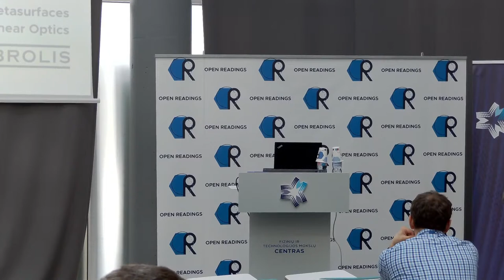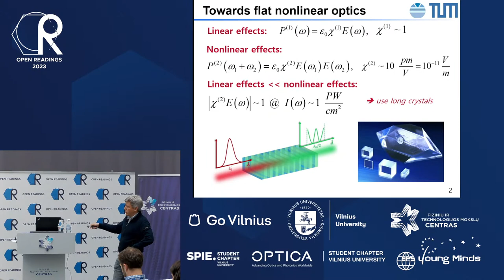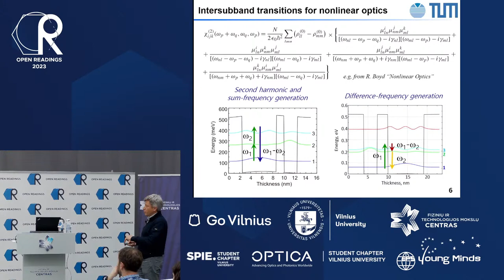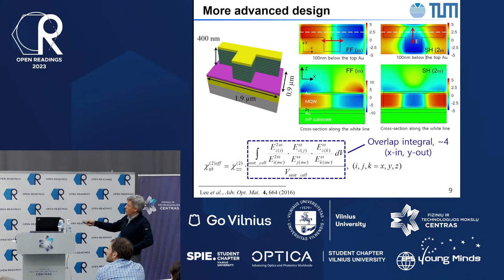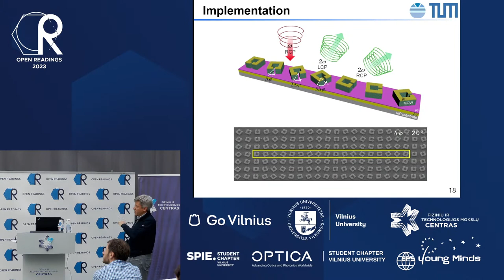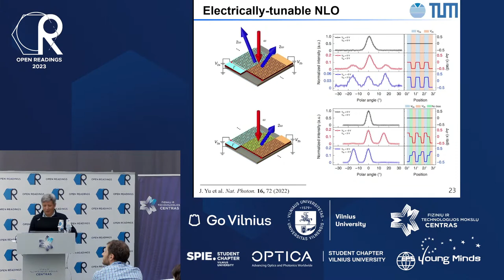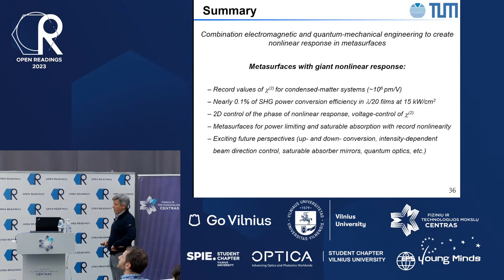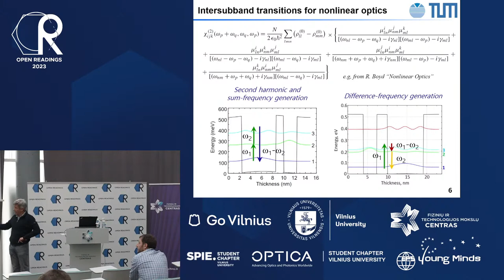Open Readings 2023 - DAY 2 - Mikhail Belkin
After finishing his bachelor’s studies in Russia, Dr. Mikhail Belkin received his Ph.D. degree in Physics from the University of California at Berkeley in 2004. From 2004 to 2008, he worked in Federico Capasso’s group in the School of Engineering and Applied Sciences at Harvard University, first as a postdoctoral fellow and later as a research associate. He joined the University of Texas at Austin as a member of the Department of Electrical and Computer Engineering in the fall of 2008.

Dr. Belkin’s research interests include mid-infrared and THz photonics, optoelectronics, and nonlinear optics. Recent and ongoing projects include the development and application of compact room-temperature mid-infrared and terahertz quantum cascade laser sources, investigation of exotic linear and nonlinear optical effects in metamaterials and low-dimensional structures, integrated mid-infrared photonics systems, vertical-cavity surface-emitting lasers (VCSELS), and sub-wavelength resolution vibrational spectroscopy. In 2014, together with Andrea Alu, he built a ‘non-linear mirror’ that could enable the building of very small optical devices, including laser sources. Currently, Prof. Mikhail Belkin is leading a group at Walter Schottky Institute at the Technical University of Munich. Their main research is focused on developing novel electronic and optoelectronic devices.

Dr. Belkin has co-authored over 200 journal and conference papers and has no fewer than five patents. He is a Fellow of the OSA and a Senior Member of IEEE. Most distinguished awards include Friedrich Wilhelm Bessel Research Award from Alexander von Humboldt Foundation, National Science Foundation CAREER Award., the DARPA Young Faculty Award, the AFOSR Young Investigator Program Award, and the Norman Hackerman Advanced Research Program Award for Young Investigators from the state of Texas.